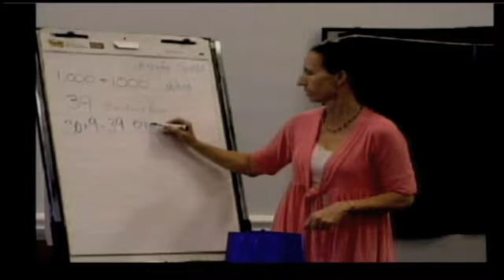Tiger Pause 10-3-11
Tiger Pause Newscast